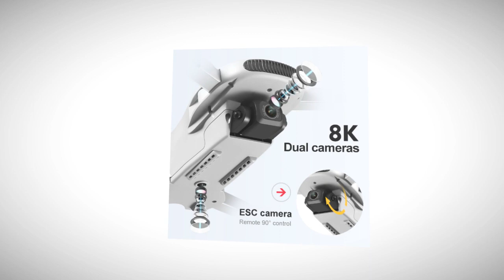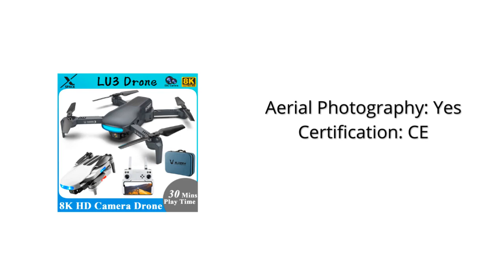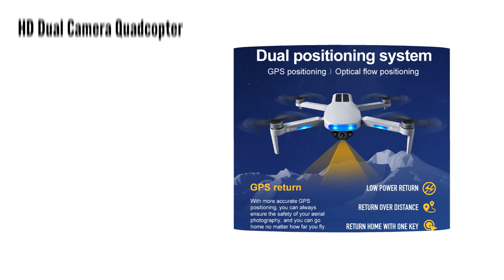Professional GPS HD Dual Camera 2023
2023 LU3 Drone 8K Professional GPS HD Dual Camera Quadcopter 5G Wifi FPV Optical Flow Foldable RC Dron Obstacle Avoidance